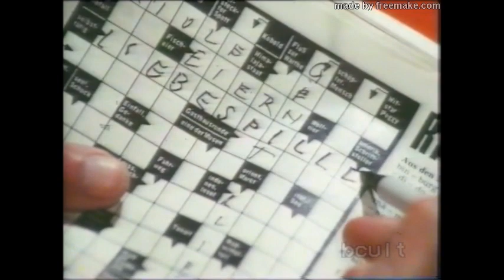Saloon Massage 1972 spezzone